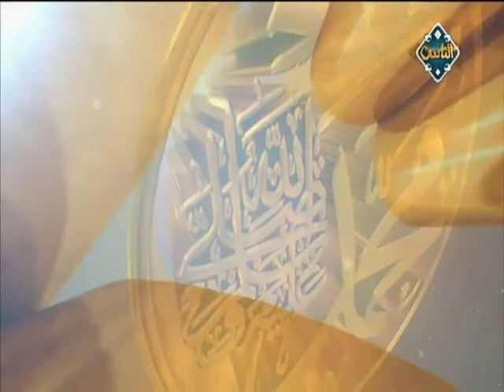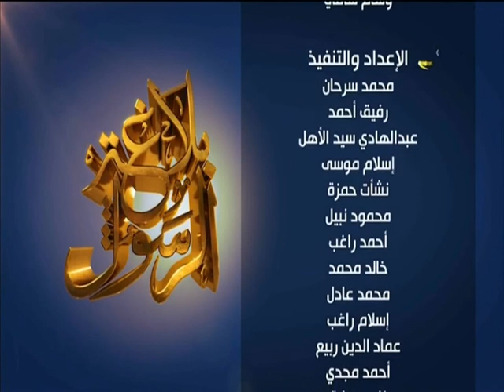السبع الموبقات (حلقة كاملة) | بلاغة الرسول